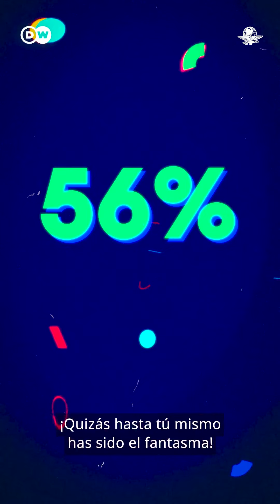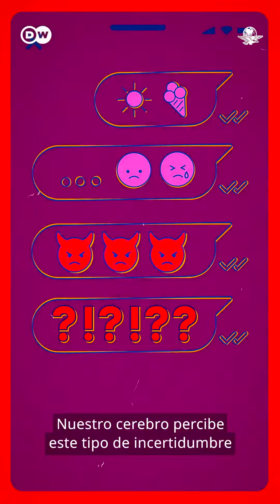Ghosting: ¿qué es y por qué nos persigue?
Ser fantasma de tu pareja o de un amigo puede hacerte sentir impotente. He aquí cómo responder cuando alguien a quien amas desaparece repentinamente